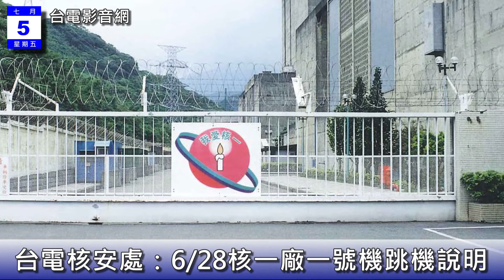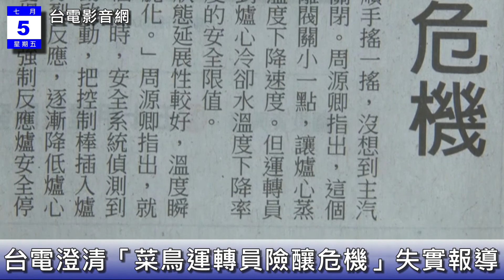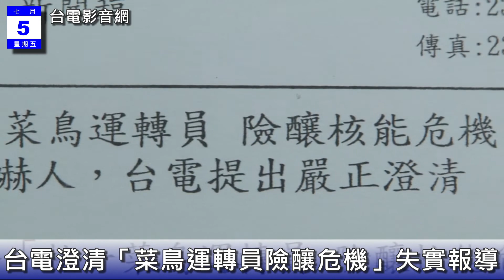台電影音網102.07.05節目